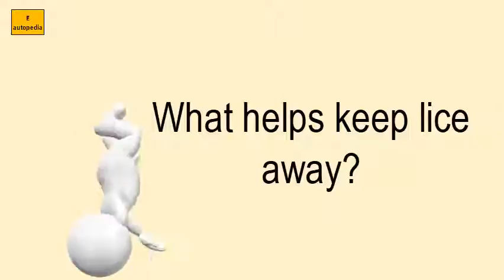What Helps Keep Lice Away?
FIND OUT What helps keep lice away?

LIST OF RELATED VIDEOS OF What helps keep lice away? IN THIS CHANNEL :
What does the wiper motor relay do?
What is the life expectancy of a windshield wiper?
How much does it cost to fix a washing machine pump?
Can I use water instead of washer fluid in my car?
How much does it cost to replace windshield wiper motor?
Can tea tree oil cause your hair to fall out?
Is antifreeze and windshield wiper fluid the same thing?
How much does it cost to replace a windshield wiper fluid reservoir?
How do you replace a windshield wiper arm?